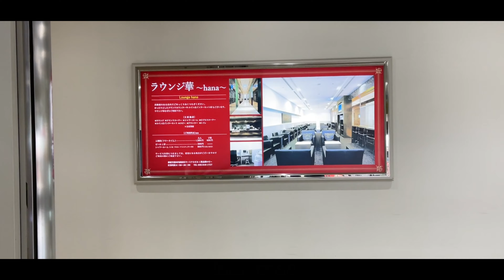【沖縄】那覇空港 散策 展望デッキからB777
JALボーイング777で那覇空港到着後、那覇空港内を散策した時の動画です。1F~4Fの後、3Fの展望デッキ(見学者デッキ）で飛行機を見ました。